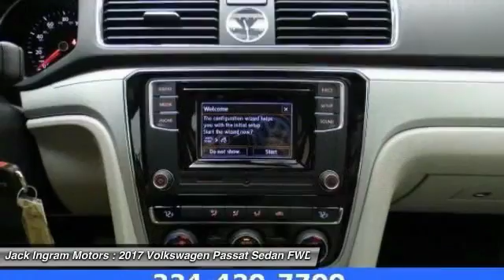2017 Volkswagen Passat Montgomery AL VW5204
2017 Volkswagen Passat 1.8T S

227 Eastern Blvd.

Cornsilk Beige w/Cloth Seating Surfaces. Turbo! It's time for Jack Ingram! Confused about which vehicle to buy? Well look no further than this great-looking 2017 Volkswagen Passat. The plentiful amounts of interior space of this outstanding Passat will make it a favorite among our more educated buyers. Visit our virtual showroom 24/7 at jackingram.com, or stop by our used car lots in Montgomery, Alabama to view all of our used cars.